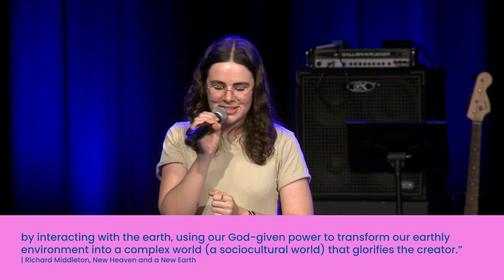Summer Playlist: What a Wonderful World (Psalm 8) | Briarley Coppens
Join us for Church Online, Sundays 9am and 11am at gracecity.online.church